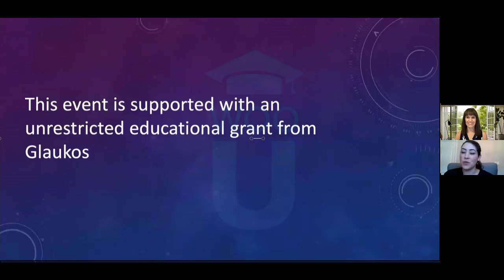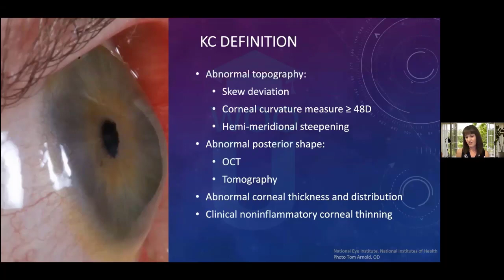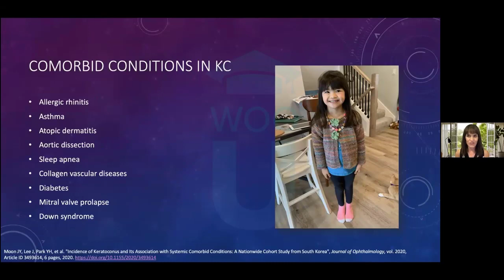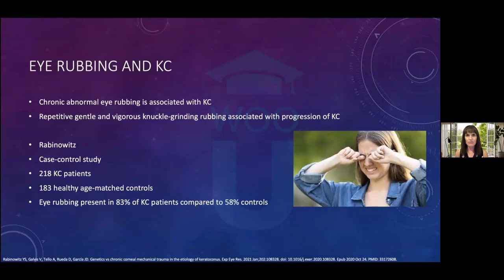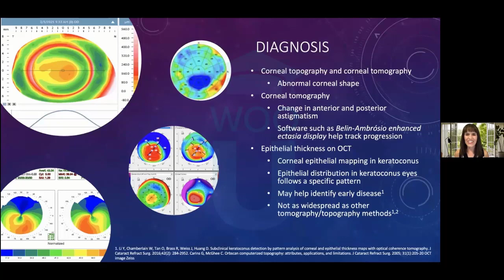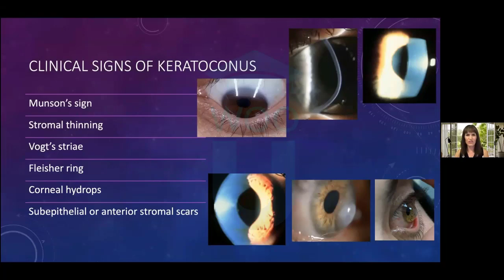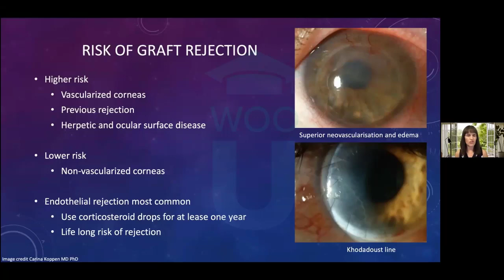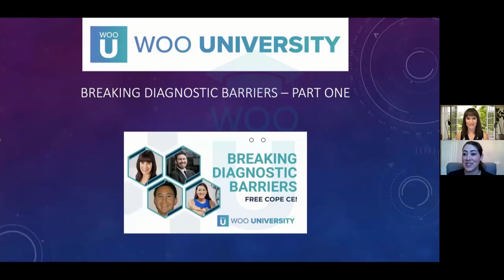How to diagnose keratoconus without fancy equipment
Join Woo U and Dr. Melissa Barnett for  1 hour event on "Caution. Steep Hill Ahead." In this presentation, Dr. Barnett discusses some pearls on how to diagnose keratoconus without the use of expensive equipment. Learn about signs and symptoms that can lead to red flags and warrant additional testing.